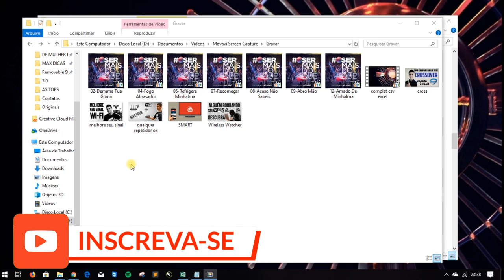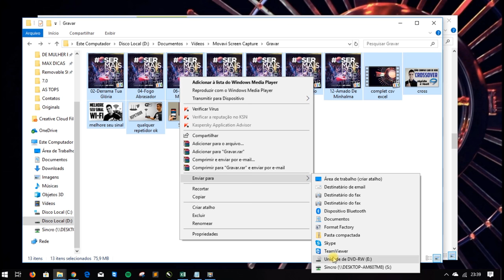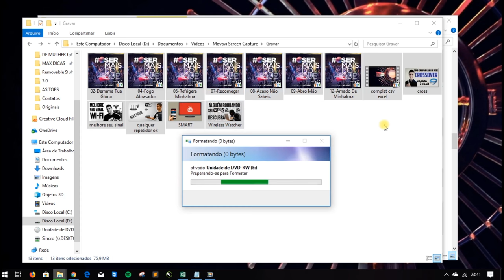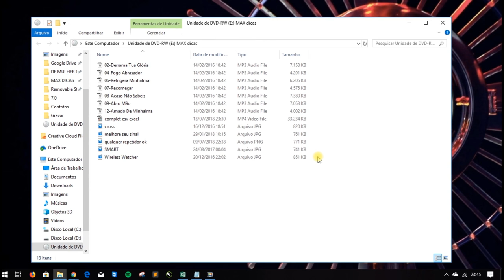COMO GRAVAR CD/DVD PELO WINDOWS - Sem programa adicional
Após um pedido e dúvida de um amigo, resolvi aproveitar para explicar esse processo que é tão simples, veja como é fácil gravar CD ou DVD pelo próprio Windows, sem a necessidade de usar um programa adicional.

Não precisa mais ficar correndo atrás de um programa, grave um CD ou DVD de maneira simples. Confira!

TOP VÍDEOS:
👉Playlist: Configurações - Faça você mesmo! 🔧

Sto Agostinho